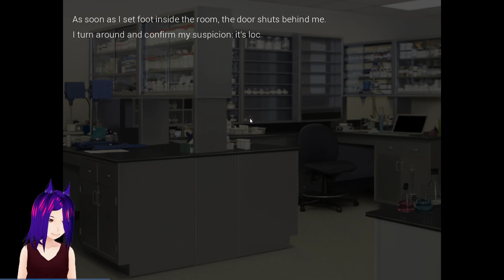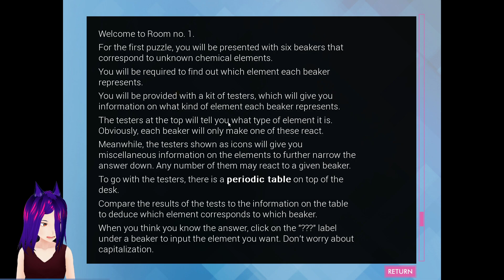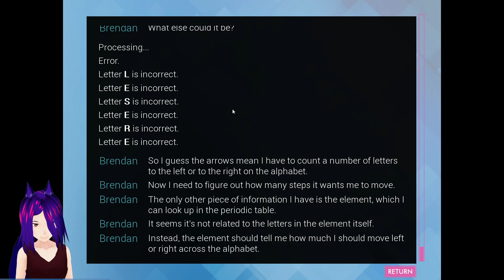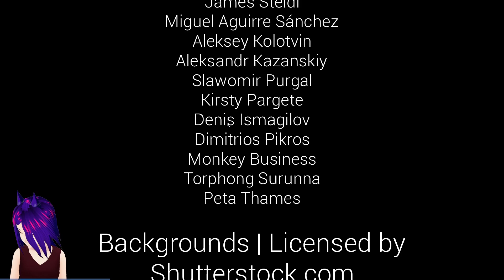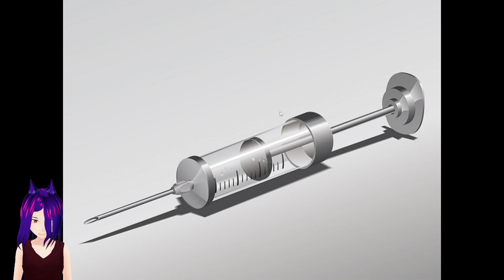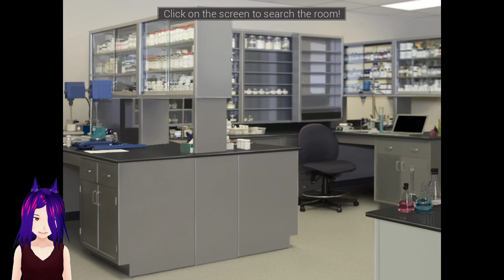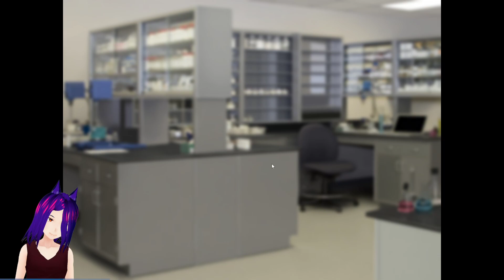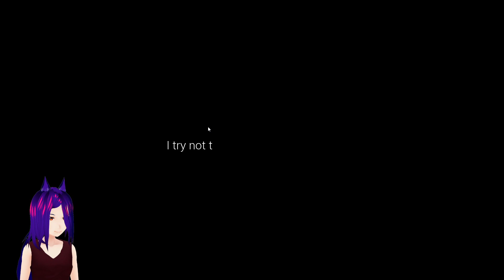more clean slate